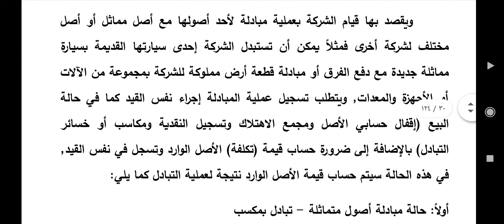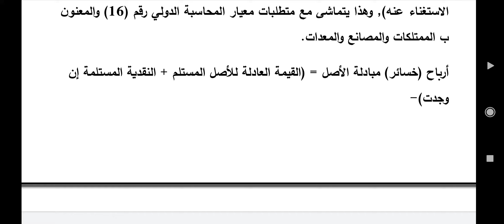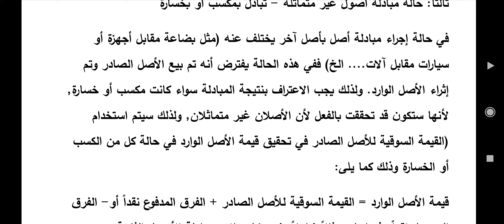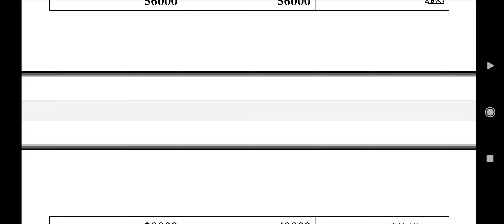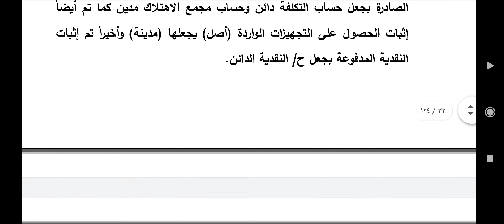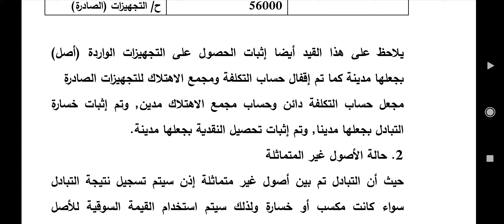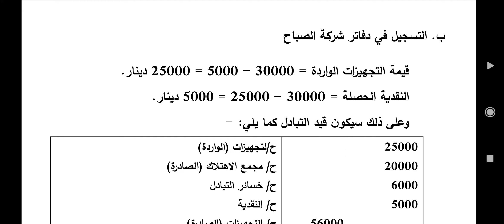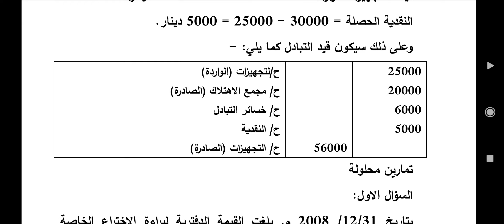المحاضرة الثانية عشر -محاسبة متوسطة-الفصل الثالث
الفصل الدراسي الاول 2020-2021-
د. محمد أبو رحمة
-قسم المحاسبة-كلية العلوم الإدارية والمالية-